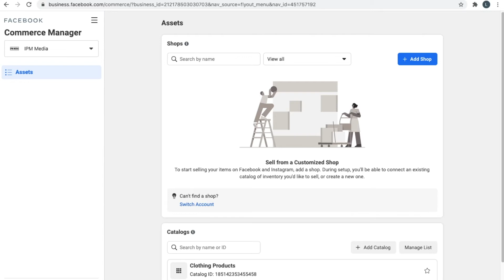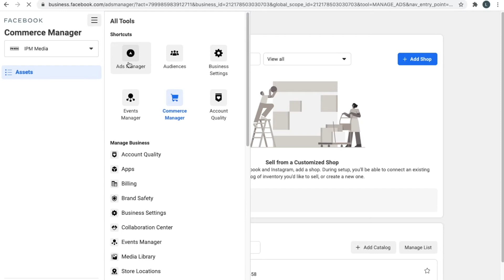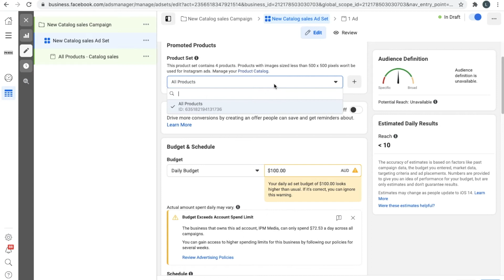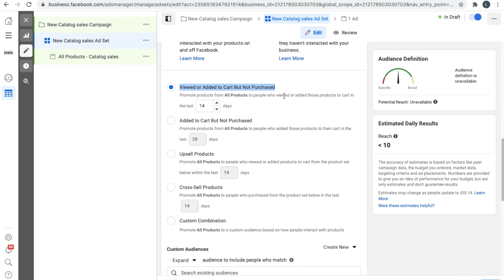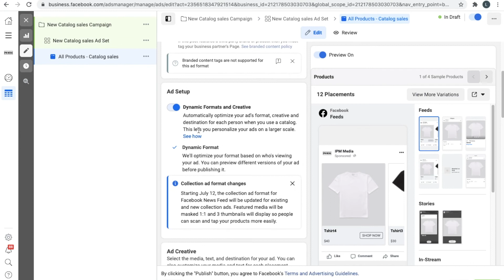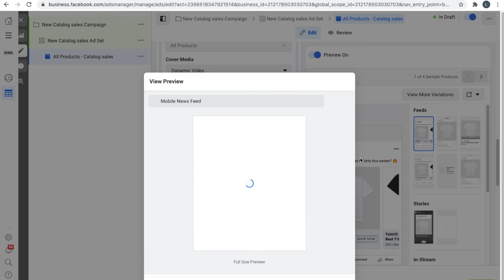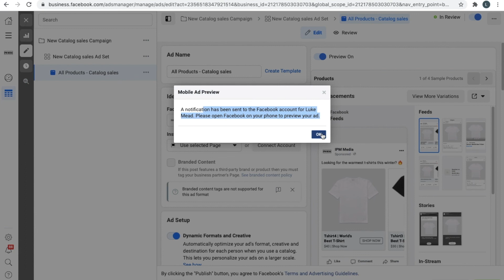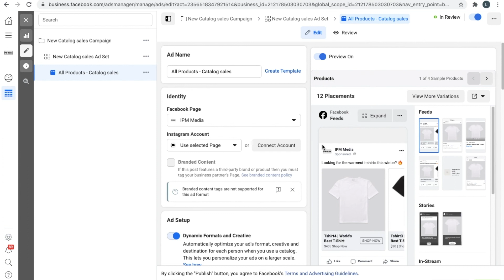Facebook Ads for Clothing Brand | Catalogue Facebook Ads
Hello guys, in this video I go over how to setup Facebook Ads for Clothing Brand/s in Facebook Business Manager. This is a powerful method of increasing sales for ecommerce brands, because Facebook pulls in your product data & advertises it straight on Facebook.

Inorder to run this Facebook or Instagram Ad, you must have a catalogue of Facebook Ads setup in your business manager. This will essentially import all your clothing into Facebook. I quickly show you a few ways how to do this. I highly recommend linking Facebook directly to your ecommerce website provider.

Once this is setup, we can go into Facebook Ads Manager and start setting up our Clothing Catalogue Ads.

This is a fairly straight forward process. I recommend using remarketing to target the right people with these ads. Inorder to do this, you will need the Facebook Pixel installed on your website (a quick Google Search will show you how to do this).

Once this is done, you're onto building your Facebook Ad. I recommend this is where you spend your time. You want to craft an eye catching Facebook Ad, that will stop people scrolling & make them buy your clothing! Consider your audiences' perspective! What will make them stop scrolling?

Now all that is left, is to hit publish & your clothing ads will be live!

While you are running ads on Facebook, you will want to set up automatic analytic reports. These can be automatically emailed to you, to keep you informed with how your ad is performing.

I filmed a tutorial for how to setup automatic Facebook Ads reports.

I really hope you guys learnt a few things from this video. I loved making it.

Stay safe and healthy guys,

Cheers,

Luke Mead.

I grew up in the remote north-west corner of Australia 🇦🇺 known as the Kimberley. It's approximately the size of California, but with a population of about 90,000 people. It was a beautiful & rugged place to grow up.

I started my journey in marketing back in the Kimberley, where I dabbled in videography. Before I knew it, I was filming weddings & commercials for local businesses. As much as I loved videography, I didn't like the pressure of filming for clients 🎥

Now, I find myself focusing on digital marketing, education & being active outdoors. Follow along for the journey 🌎

P.S.